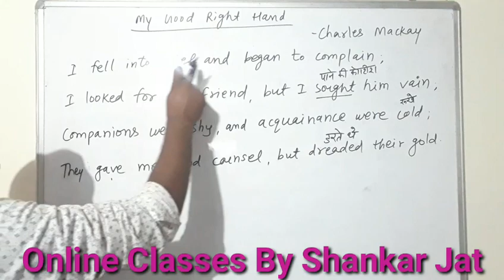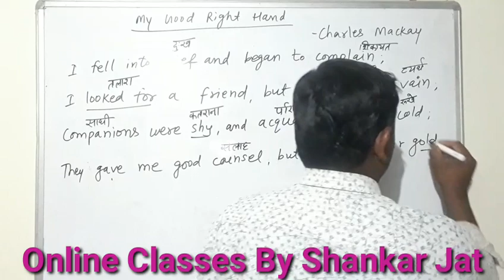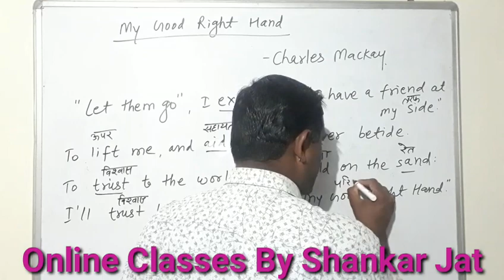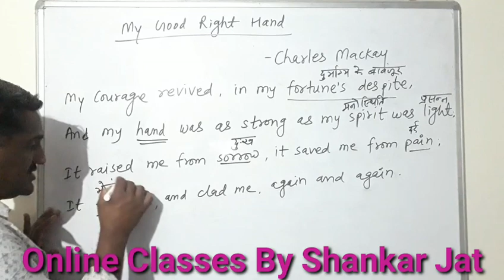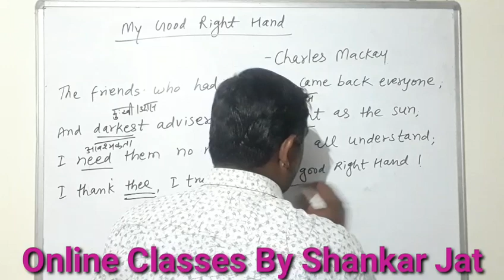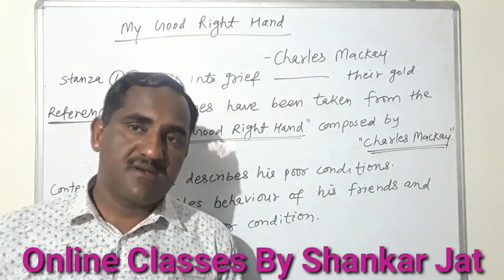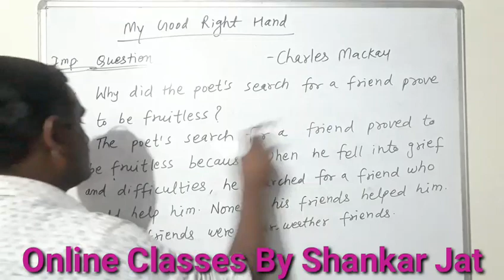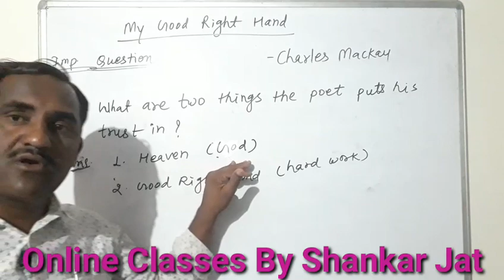Poem| My Good Right Hand| Poet| Charles Mackay| explanation and comprehensive questions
My good Right Hand poem Questions and Answers

My good Right Hand poem questions and answers pdf

My Right hand poem

My Good Right Hand reference to context

reference to the context

Good right hand signifies

Why did poet fall into grief

I fell into grief, and began to complain

कक्षा 10 के लिए हमारे उपयोगी वीडियो